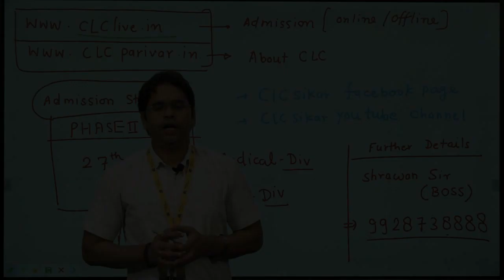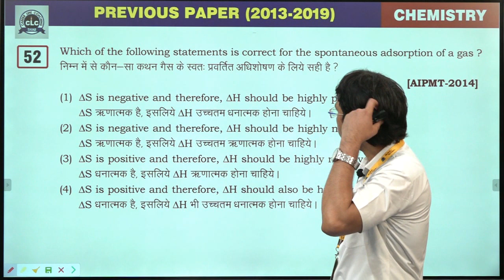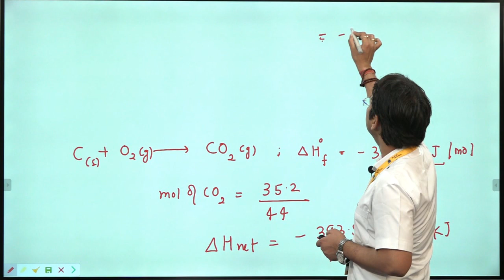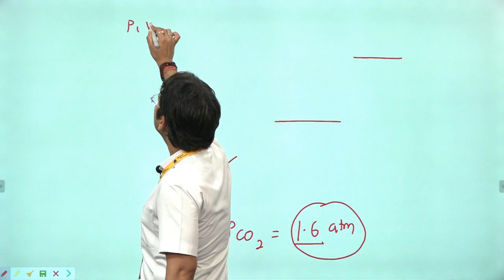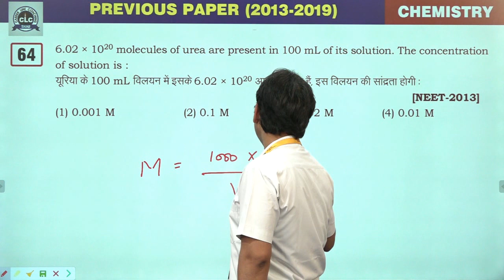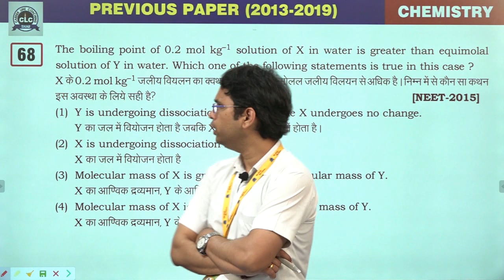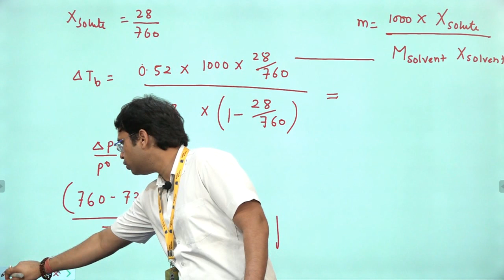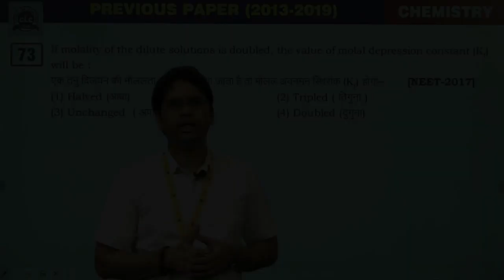4:- Thermodynamics [Previous Year's NEET (2013-2019) Physical CHEMISTRY Solution]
[Previous Year's NEET (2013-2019) Physical CHEMISTRY Solution]

04 :- Thermodynamics & Colligative Properties